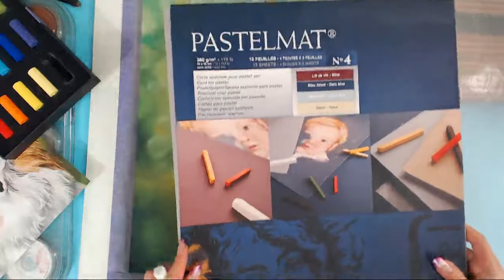Part Two: Dog painting with pastels - Live stream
This time I will continue this pastel painting that I started last week by doing this dog with Faber-Castell Pitt pastel pencils and Pan pastels.

Materials that I'm using here:
- Clairefontaine Pastelmat paper
- Faber-Castell Pitt pastel pencils
- Pan pastels